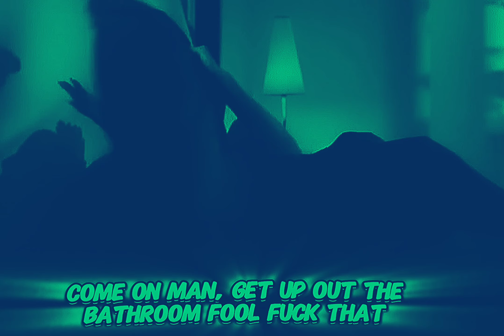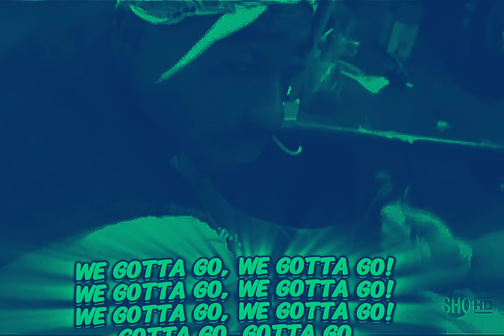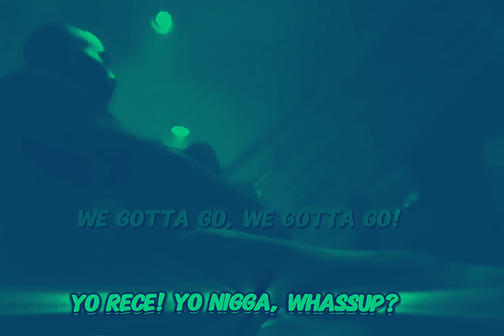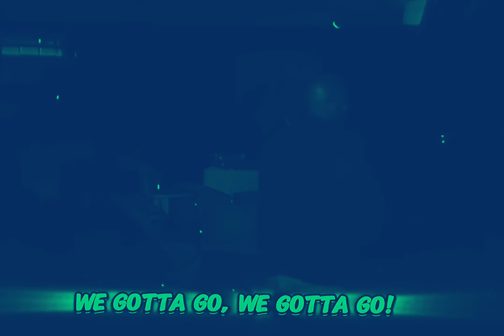2Pac - Check Out Time (Instrumental)(Nozzy-E Dopfunk OG Vibe)(Dirty Lyrics)[HD Revised] 2K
2Pac - Check Out Time (OG Vibe)
2Pac - Check Out Time Ft Kurupt & Big Syke (Nozzy-E & Dopfunk OG Vibe) (Prod By Dopfunk)

2Pac and his crew woke up in a hotel after a late night and recap the night in this song.

Date: November 6, 1995
Originally Recorded At Studio: Can-Am Studios, Tarzana, California
Producer: Johnny “J” Jackson
Mixed: Johnny “J” Jackson & Dave Aron
Featuring: Natasha Walker, Big Syke, & Kurupt
Written By: 2Pac, Kurupt, Big Syke & Johnny J
Produced By: Johnny J & Tupac
Release Date: February 13, 1996
Performance Rights: ASCAP & BMI
Label: Interscope Records & Death Row Records
Backing Vocals: Natasha Walker
Mixing Engineer: Dave Aron & Johnny J
Mastering Engineer: Brian Gardner
Assistant Engineer: Alvin McGill & Patrick Shevelin
Engineer: Rick Clifford
Samples: N.W.A – Just Don't Bite It, Soul for Real – Candy Rain
Recorded At: Can-Am Studios (Tarzana, CA)